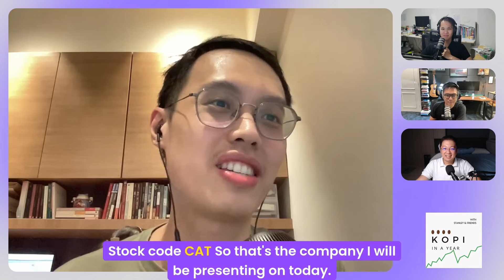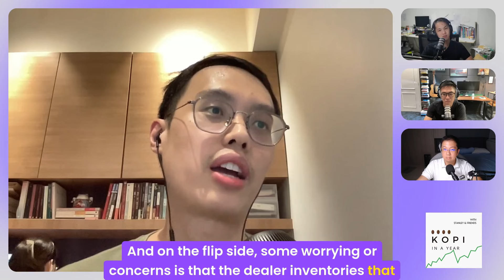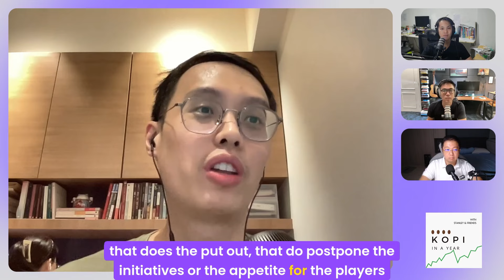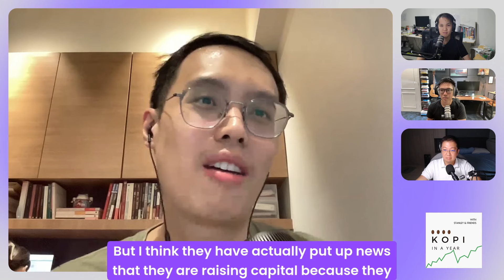#2 KOPI | Nvidia (NVDA), Caterpillar (CAT), YUM CHINA (YUMC), Mega First Corp Bhd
Kopi In A Year is a podcast where friends discuss interesting stocks they found with each other in a casual setting. We discuss, we challenge and we joke.

We track our ideas against the S&P500 ETF.
At the end of one year, the person with the best-performing stock that beat the market wins a cup of kopi.